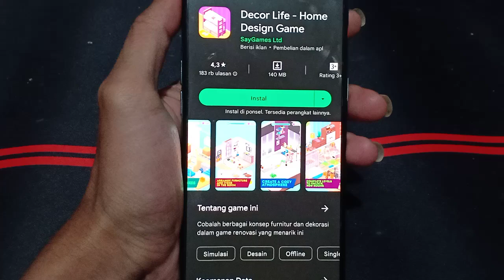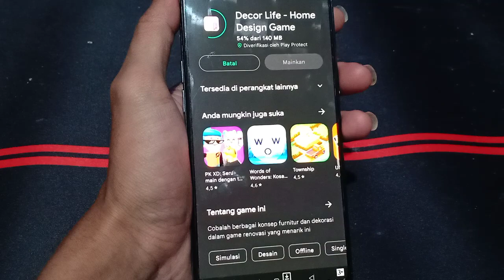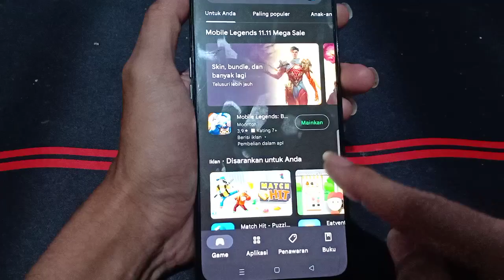TUTORIAL PLAYING GAME AND REVIEW PLAYSTORE : DECOR LIFE - HOME DESIGN